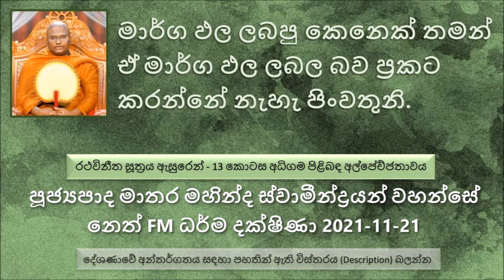මාර්ග ඵල ලබපු කෙනෙක් තමන් ඒ මාර්ග ඵල ලබල බව ප්‍රකට කරන්නේ නැහැ පිංවතුනි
රථවිනීත සූත්‍රය ඇසුරෙන් - 13 කොටස අධිගම පිළිබඳ අල්පේච්ජතාවය
මේ පිළිබඳ මහා සමය සුත්‍රයේ අට්ට කථාවේ පැහැදිළි කරල තිබෙනවා
තමන්ගේ මාර්ග ඵල ප්‍රකට කරන අවස්ථා 03ක් ගැන ධර්මයේ සඳහන් වෙනවා.
රහතන් වහන්සේලාට මෙන්න මෙහෙම. සිතක් උපදිනවා මා ලබපු මේ ඵලය මේ සදෙව් ලෝකයේ සියළු දෙනාටම අවබෝධ වේවා කියල වහ වහා ප්‍රර්ථනා කරනවා. දෙවැනි එක තමයි නිධානයක් ලබපු කෙනෙක් තමන් ලබපු නිධානය අන් අයට දැන ගන්න තියෙන්නේ නැහැ වගේ කිසිම කෙනෙක් දැන නොගනිත්වා කියල ප්‍රර්ථනා කරනවා.
මාතික මාතාවගේ කථාව.
ස්වාමීන් වහන්සේ මෙසේ හිතුවා කෙනෙක් හිටියා නම් මේ මළුව අස් පස් කරලා අමදන්න කෙනෙක් ඉන්නවා  නම් හොඳයි. එය දිවැසින් දැකල දාසියෙක් එවනවා වැඩ කටයුතු කරන්න..
පසුව මේ ස්වාමීන් වහන්සේ අනුමාන කරා තමන්ගේ දායිකාවට අනුන්ගේ සිත් දකින්න පුළුවන් බව...
අනාගාමී ඵලයට පත් වෙච්ච කෙනා උපෝසථය එක දිගට රකින කෙනෙක්. අනුභව කරන්නේ එක වෙලයි.
අනාගාමී වූ චත්තපාණි උපාසක තුමා සිල් ගත්ත කෙනෙක් බව හඟවන්න සිල් ඇඳුමක් ඇඳගෙන පොහොය දවසේ පන්සලට ගියා..
චුල්ල පන්ථක තෙරුන් සුදු රෙදි කඩක් පිරිමැද රහත්භාවයට පත් වුණාට අපි හැමදෙනාම සුදු රෙදි කඩවල් පිරිමැද්ද කියල රහත් භාවය ලැබේවිද. එහෙම වෙන්නේ නැහැ පිංවතුනි. අපේ මට්ටම් වෙනස්,ධර්ම දේශණාව ශ්‍රවණය කරන්න.
කෙනෙක් කියනව නම්  මාර්ග ඵලයකට හෝ රහත් භාවයට පත් වුණ  කෙනෙක් ධර්මය දේශණා කරන්න ඕන කියල ඒක එහෙම නෙමෙයි.
අද සමාජයේ මාර්ග ඵල ලබාගත්ත කියල කියන පිරිසක් සංසාරයේ මහා විපත් හදාගන්න..
අද කාලයේ අපි සමහර වෙලාවට දකිනවා කෙනෙක් තමන් මාර්ග ඵල ලබල කියල රැවටිලා ඉන්නවා. මෙතැනදී ඒ කෙනා අසරණ වෙනවා..